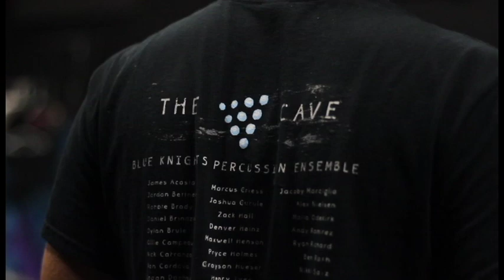BKPE is Back in 2018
The Blue Knights Percussion Ensemble is gearing up for the 2018 season, having completed several open clinics as they get ready for the 2018 auditions. Don't miss your chance to be part of something great, join by visiting BKPE.org!

(Video by Tony Villalobos May, Media Producer)